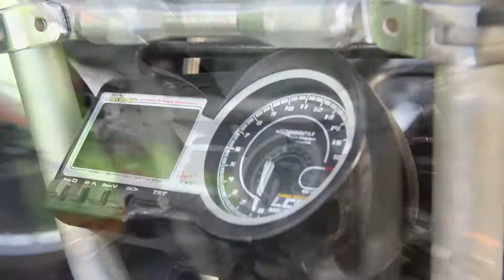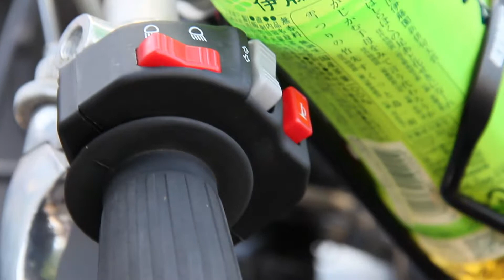HONDA Super Cub CR キャブ&ピンクスポーク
凄い！自分仕様にカスタムされたスーパーカブに大きなCRキャブが付いてます。乗ってきてるから普通に動くんだと思います。

ホンダ青山で開催されたカフェカブミーティングにて。

Wonderful World TV Presents YouTube Channel